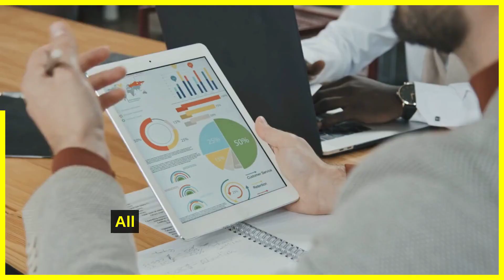Cancer Horoscope - 04 February 2023